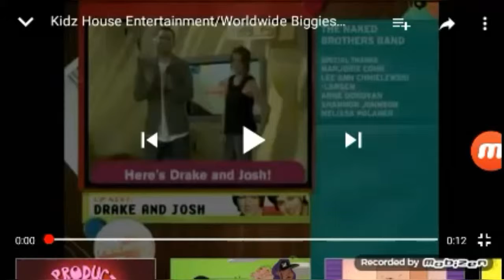Kids normal and backwards